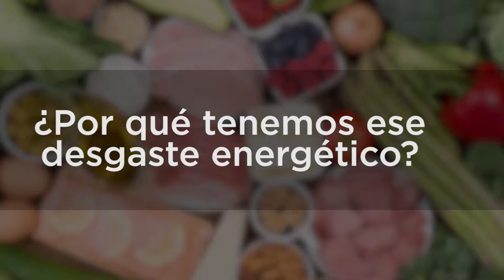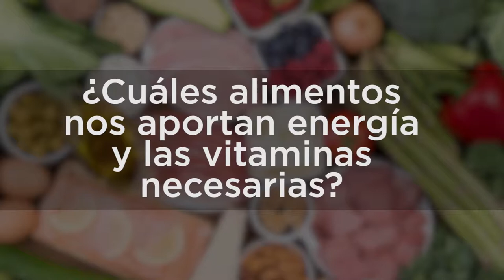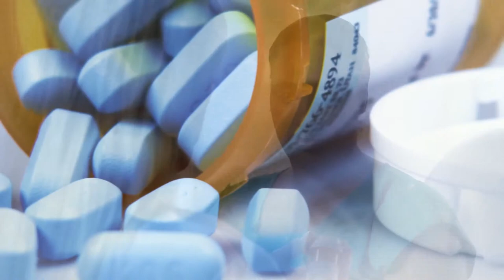ENERGÍA Y VITAMINAS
¿El cansancio constante y la falta de energía se asocian siempre a una mala alimentación?
En algunos casos es una alerta de que nos están haciendo falta alguna vitamina, hoy en salud y alternativas les vamos contar cuál es esa vitamina, los detonantes y cómo podemos detectar está perdido de energía.